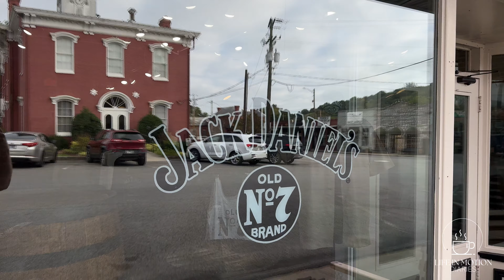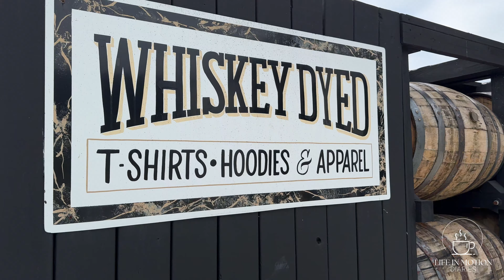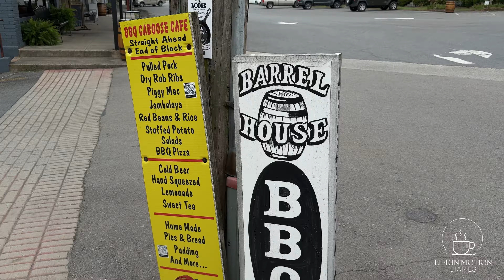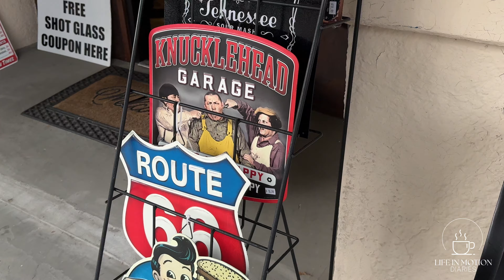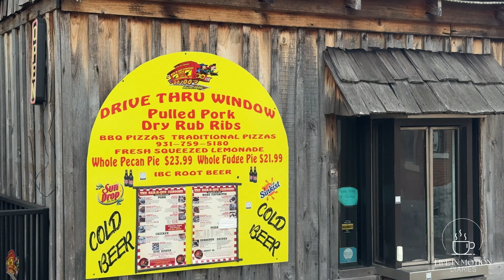Lynchburg, Tennessee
Only my second time to Lynchburg. A quaint little town whose big claim to fame is the Jack Daniels Distillery just down the road. I need to go back with a camera to do a photo walk.

The videos on this channel are experimental in nature and filmed entirely on the iPhone 15 Pro Max. They should be used as tutorials of sorts to demonstrate how to make various types of videos for YouTube.